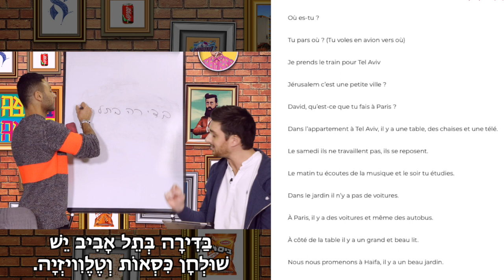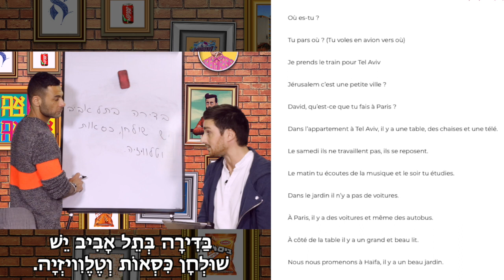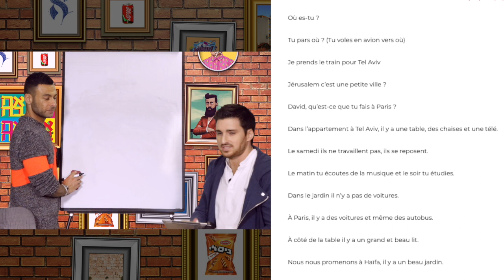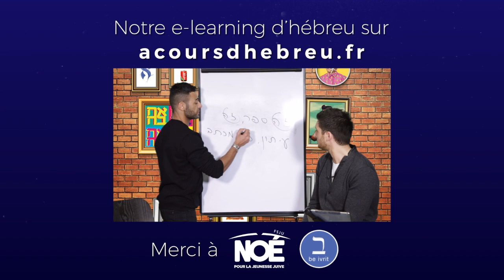Leçon 6 Débutants - On récap ! (extrait) - Formez-vous sur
Depuis la leçon 1 nous avons appris :
les pronoms personnels, puis
זֶה סֵפֶר, זֹאת תַּלְמִידָה, אֵלֶּה מְכוֹנִיּוֹת
Nous avons appris :
בְּ - בָּ - לְ - לָ
לְאָן - אֵיפֹה - מֵאֵיפֹה
la place de l'adjectif
יֵשׁ - אֵין
et pas mal de verbes et de mots de vocabulaires.
Alors sauriez-vous relever le défi de traduire les phrases proposées par Élie ?
Itsik dans tous les cas se fera un plaisir de vous donner la correction détaillée.
בְּהַצְלָחָה